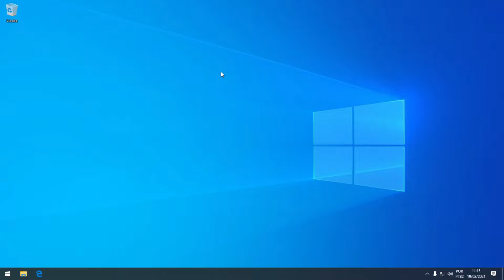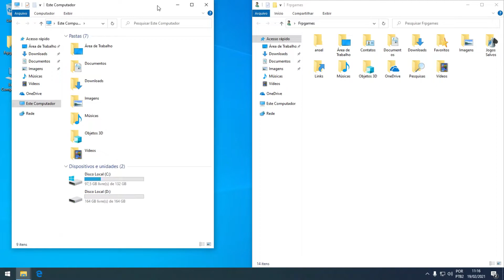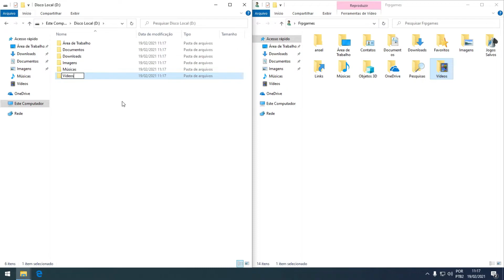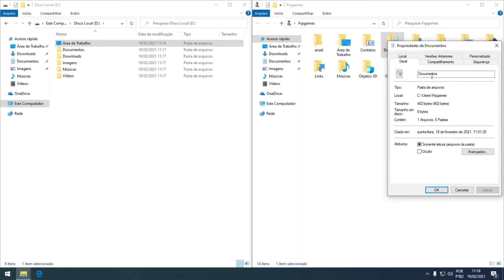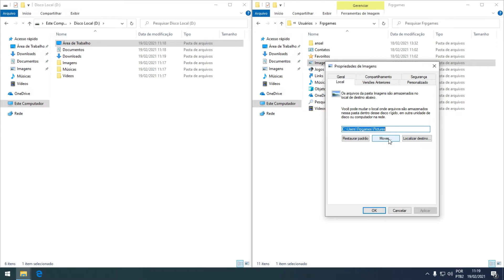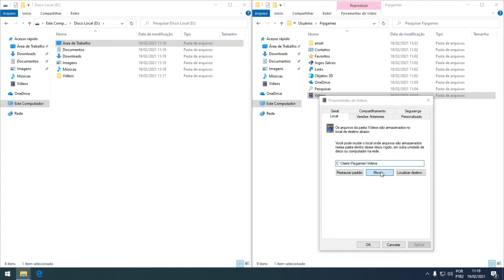Aprenda a Mover sua Pasta Usuários Para Outro Disco W7, W8, W10. (2021)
Fala Galera já deixa seu like e compartilha esta dica se não for um inscrito já se inscreve e comenta o que achou deste vídeo sobre como mover a pasta Usuário de seu PC para outro Disco.

Vamos Estipular uma meta para este vídeo 50 likes